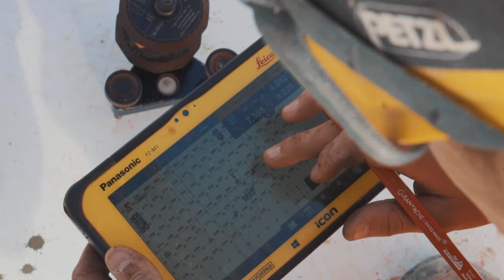Lege deinen Grundstein als Maurer/in EFZ bei der Stutz AG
Ein Einblick in den Alltag einer Lehrstelle bei der Stutz AG in St. Gallen als Maurer/in EFZ